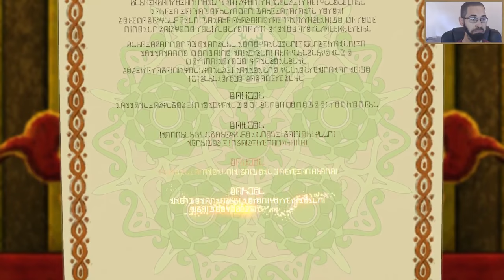Let's Play: Ni No Kuni 2: Revenant Kingdom - Part 10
A Righteous King For A Wicked Land - Ni No Kuni 2 - Day 2 -- Watch live